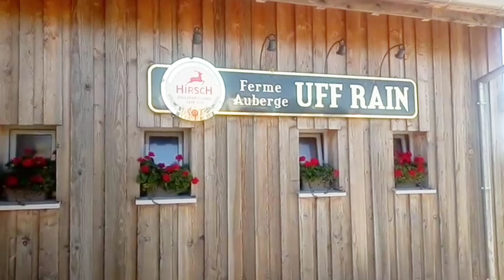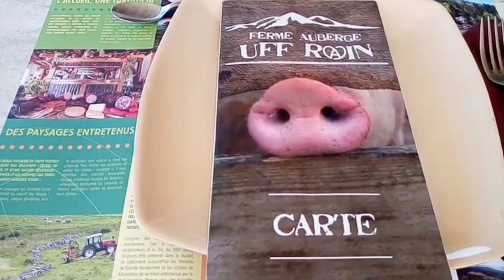Ferme Auberge UFF RAIN#Roigebrageldi😋😋